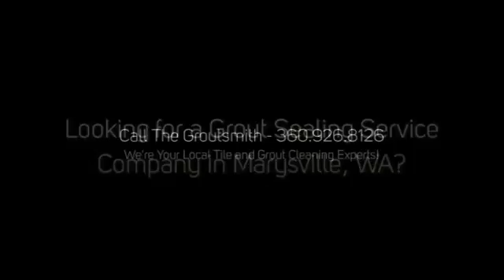Grout Sealing Marysville WA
In need of Grout Sealing services in Marysville, WA?

The GroutSmith of Marysville will save your floor, kitchen or bathrooms with professional grout cleaning, tile repair & grout cleaning.

The Ceramic Tile Restoration at The GroutSmith in Marysville can make your tile and grout look “good as new” for significantly less than the cost of replacing your old tile and grout.

Once your grout lines have become cracked or worn, you should call the pros at GroutSmith Marysville and have our skilled technicians clean and repair your Grout and Tile.

At The GroutSmith your tile grout cleaners are experienced at removing and replacing damaged grout with fresh and new grout fillings as well as replace old tiling with new identical pieces.

Once the job is done, the area that has been replaced will look coherent and fresh, while prolonging the need to redo the entire floor, kitchen, or shower.

The expert grout cleaning specialists at GroutSmith Marysville offer a full range of services that are specifically designed to renew the appearance of your tile, stone and grout:

- Grout Cleaning
- Tile Cleaning
- Grout Repair and Cleaning
- Shower and Bath Grout Repair and Cleaning
- Natural Stone Cleaning and Sealing
- Grout Sealing
- Re-bond of Loose and Hollow Floor Tile
- Re-caulking
- Color-Match Caulking
- Preservation

Every service offered by GroutSmith uses professional products approved for Floors, Showers, Countertops, and Fireplaces.

GroutSmith Snohomish DOES NOT use high-pressure steamer or pressurized water, harsh acid or carpet cleaning equipment (which are known to damage grout and tile). By promising not to use this technique or equipment GroutSmith guarantees that the tile and grout in your home will be protected from damage.